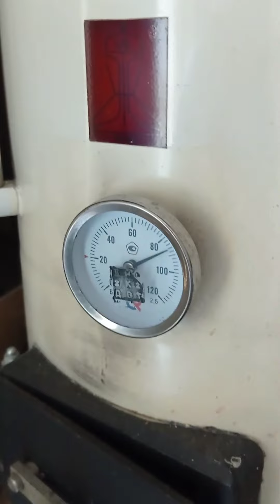ВЫ УЕЗЖАЕТЕ🚂из Тамбова на юг⛱️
Россия. Поезд Тамбов-Анапа. август 2023г.